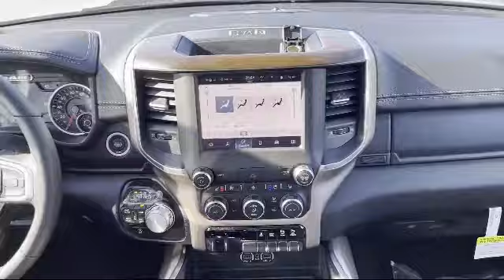2022 Ram 1500 Laramie Portage Baraboo Pardeeville Endeavor Madison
2022 Ram 1500 Laramie Stock Number: R1499 Vin:1C6SRFJT7NN263484.

Portage Chrysler Jeep Dodge Ram New
3013 County Hwy CX